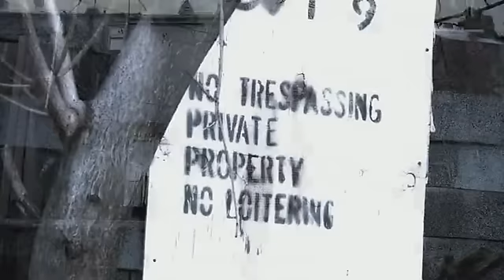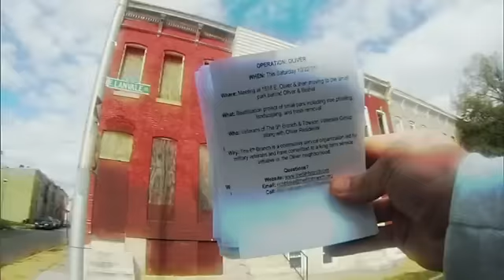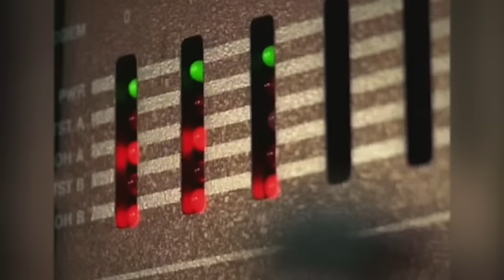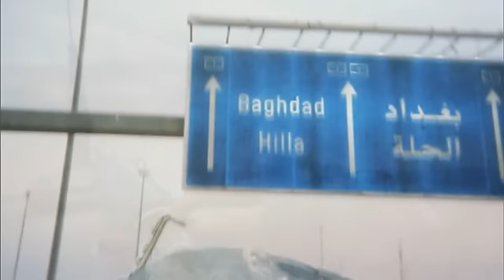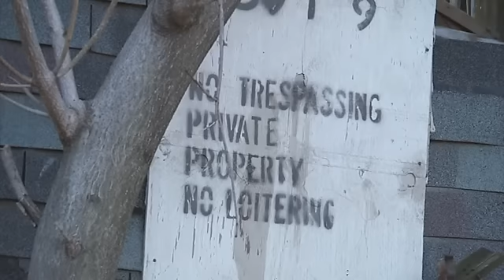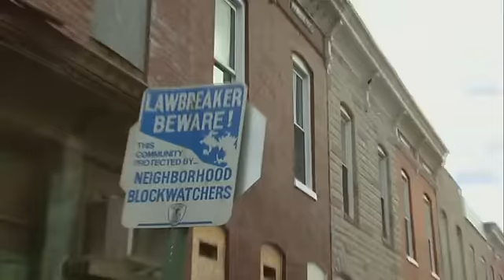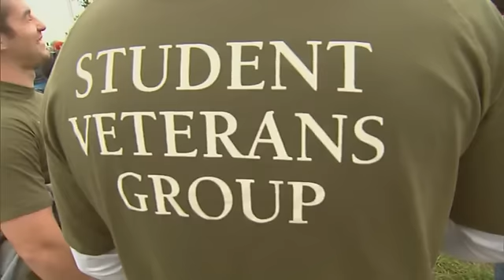The Sixth Branch - Raising Oliver - RECON - Military Videos - The Pentagon Channel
The Sixth Branch, a community service group of Afghanistan and Iraq veterans, takes on a stressed neighborhood in East Baltimore. Their goal: using military skills and doctrine to eliminate drugs, blight and urban flight.